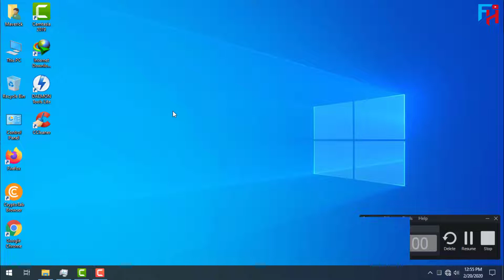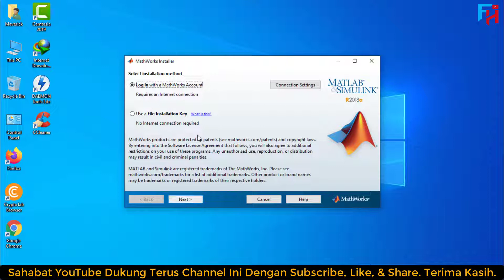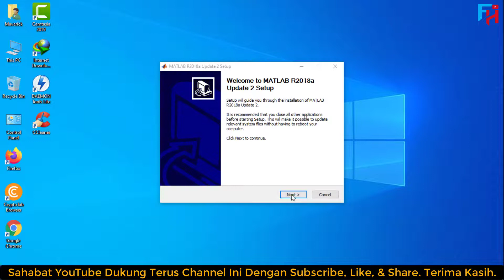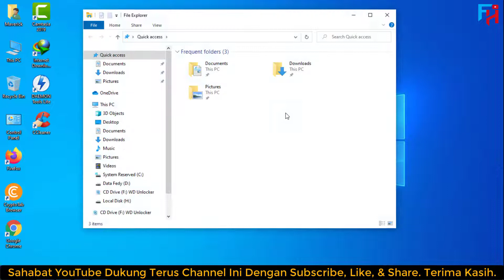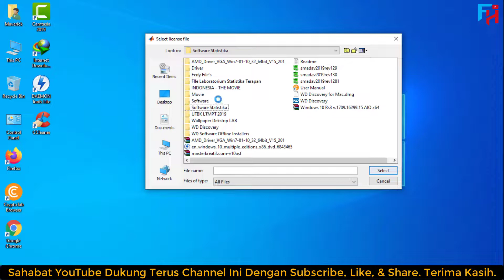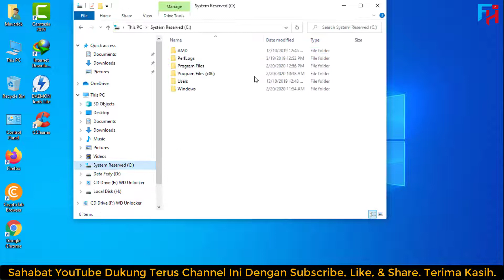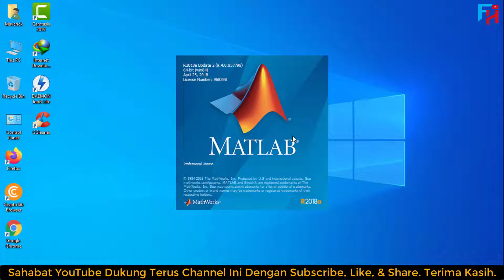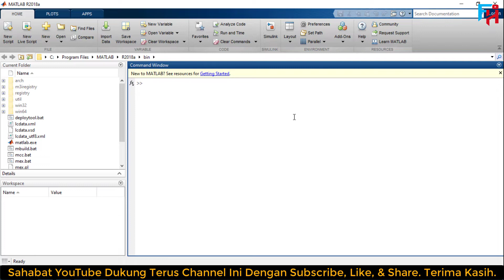Tutorial Cara Instal Software Matlab R2018a | Windows 64 Bit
MATLAB (Matrix Laboratory) R2018a merupakan multi-paradigm numerical computing environment dan proprietary programming language yang diembangkan oleh MathWorks Inc. Software ini pertama kali direlease pada tanggal 15 Maret 2018. Software ini berguna untuk memanipulasi matrix, menganalisis rumus dan data, mengimplementasikan algoritma, pemodelan grafik-grafik perhitungan, membuat User Interface, ataupun berinteraksi dengan program yang ditulis menngunakan C, C++, C#, Java, Fortran, dan Python.

Pada MATLAB R2018a, terdapat banyak sekali fitur baru, peningkatan performa, maupun perbaikan bug yang tidak anda dapatkan pada seri seblumnya. Pada bagian desktop, kalian dapat menemukan fitur live editor yangmempunyai beragam fungsi seperti, membuat fugsi secara live dengan format dokumentasi yang beragam, debug fungsi ataupun script, tool baru yaitu comparison tool yang berguna untuk menemukan perbedaan pada live script dan fungsi dan masih banyak lagi. Pada bagian Language dan programming terdapat fitur empty array yang berfungsi untuk membuat array kosong menggunakan fungsi zero ataupun one, Code compability report, beberapa fungsi yang dihilangkan dan masih banyak lagi. Pada bagian graphics terdapat Axes Object yang berguna untuk melihat axe kecil dengan peningkatan layout, limit selection, dan fnt sclaing, property inspector yang berfungsi untuk memodifikasi graphic, poligon object dan masih banyak lagi.

System Requirements:
Sistem Operasi    : Windows 7 SP1, Windows 8.1, Windows 10 & Windows Server 2012, Windows Server 2012 R2, Windows Server 2016
Processor             : Intel / AMD with x86/64 processor
Memory                 : 4 GB RAM (8 GB RAM yang direkomendasikan)
Hard Disk              : 4 – 6 GB ruang Hard Disk kosong untuk proses Instalasi (SSD yang direkomendasikan)
Graphics                : OpenGL 3.3 with 1 GB